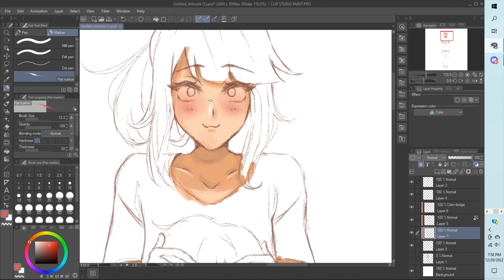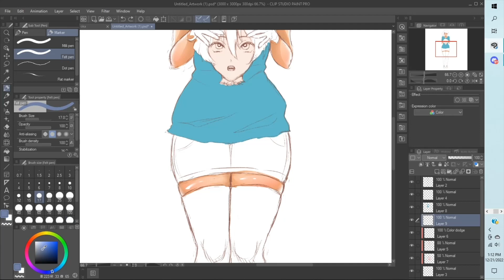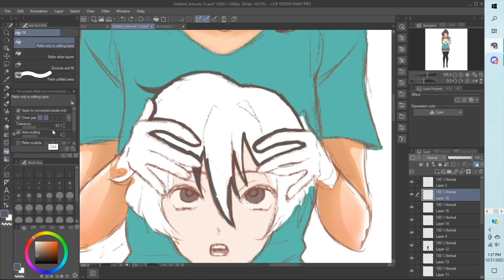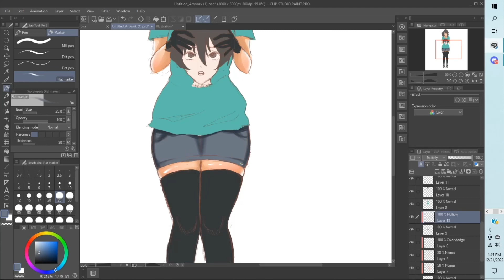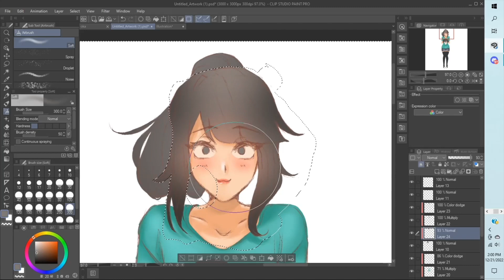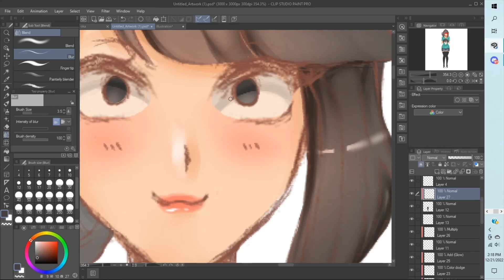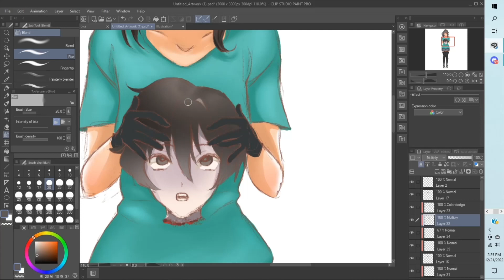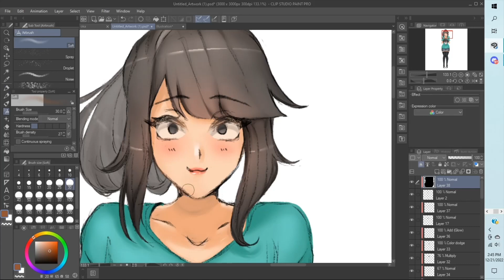ayano aishi | csp speedpaint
i’m a clip studio paint noob ok

music

(i do not own the characters nor the music used. all characters and music used are owned by yanderedev)